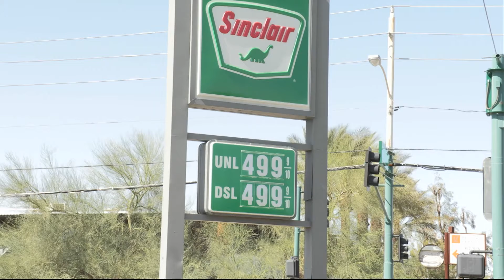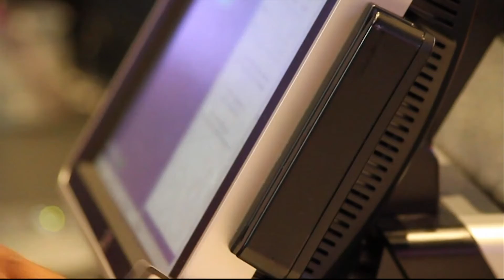Inflation Surge | Cronkite News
The cost of living rose 8.5% in the U.S. over the past 12 months, the steepest rise in more than 30 years, driven largely by fuel costs, according to new government data. And costs in the Phoenix area appear to be rising even faster.

(Video by Madison Thomas/Cronkite News)